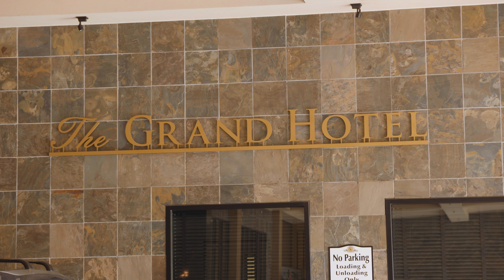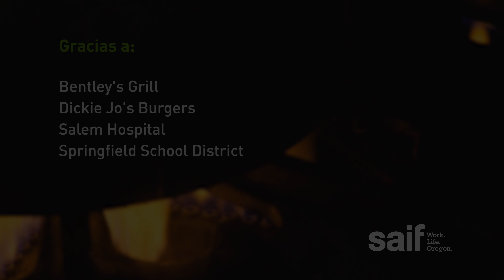El combate de seguridad en la cocina | Mira todos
Los Chefs compiten para descubrir quién tiene las agallas para el tema de seguridad en los restaurantes. Aprende cómo evitar las lesiones comunes en la cocina, incluyendo: quemaduras, cortaduras, esguinces musculares y caídas, y químicos y aparatos de cocina.